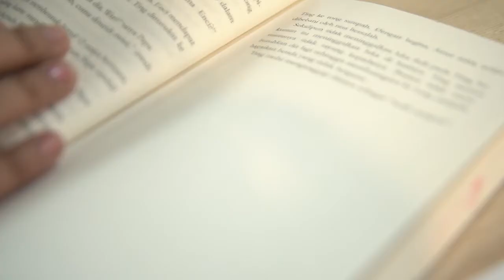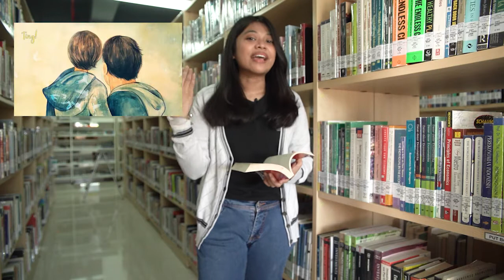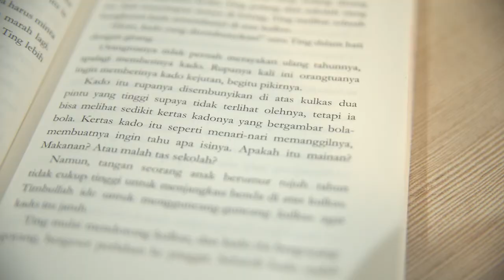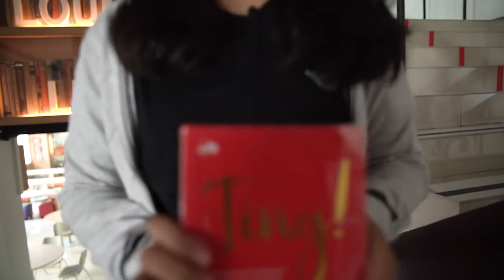“Kutu Buku” (Kupas Tuntas Soal Buku) Ting!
Di episode Kutu Buku kali ini, dibahas sebuah novel yang menceritakan menceritakan kisah seorang anak bernama Ting. Dibesarkan dalam keluarga sederhana, Ting tumbuh dalam kesulitan hidup. Tidak semua kemewahan dunia anak-anak bisa dikecapnya. Namun, kasih sayang dan kebaikan hati sang ayah menjadi batu penjuru bagi hidupnya. Dan kematian sang ayah benar-benar menjadi titik balik. Dunianya menjadi kacau. Ia harus tinggal bersama keluarga besar mendiang ayahnya, menerima perlakuan yang tidak sepantasnya bagi seorang anak yang kehilangan arah. Penderitaan dan cobaan mendera, menempa Ting kecil sehingga tumbuh menjadi manusia dengan hati penuh amarah dan dendam. Lingkungan yang keras menempanya. Orang-orang tulus dan berhati lembut menyeimbangkannya. Ketika akhirnya berada di simpang jalan, siapakah yang menjadi penunjuk arah bagi Ting?

Mari belajar bersama dari kisah buku ‘Ting!’ (Call Number: FIC CHA t C-02) karya Priyanto Chang ini yang menceritakan sebuah kisah kehidupan dalam mencari arti kebaikan.
Seri KUTU BUKU (Kupas Tuntas Soal Buku) Eps ke 4 ini adalah hasil kolaborasi UC Library bersama Laboratory of Communications and Media Convergence (LCMC) Fakultas Ilmu Komunikasi Universitas Ciputra Surabaya.